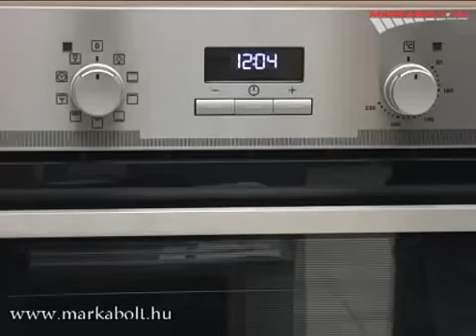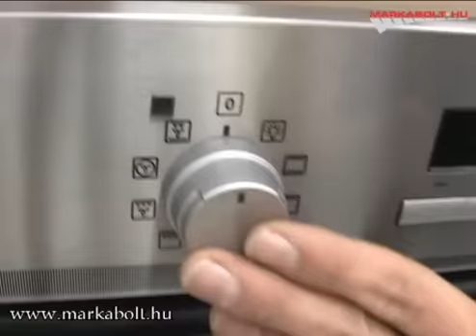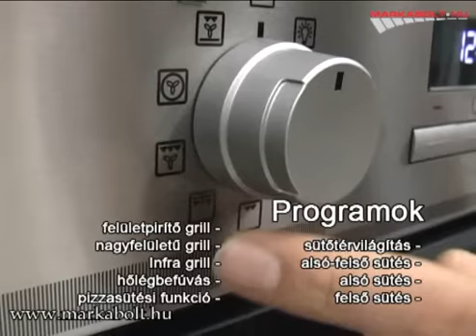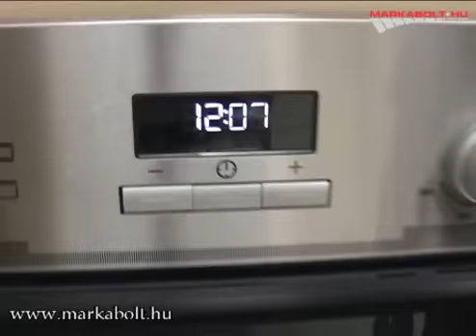Electrolux EOA 3400 AAX sütő Márkabolt